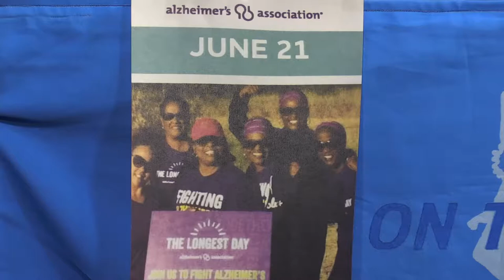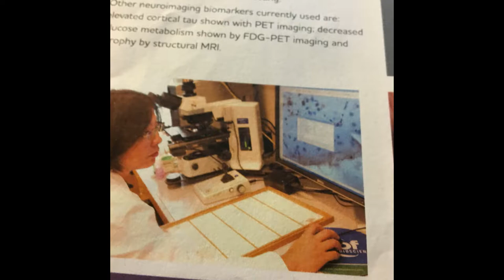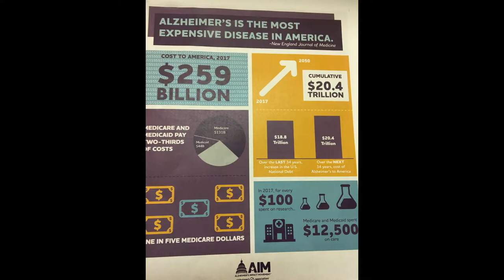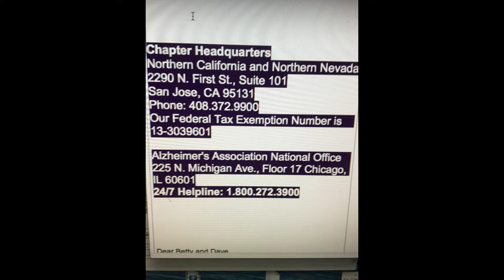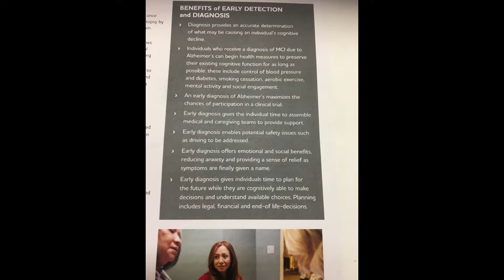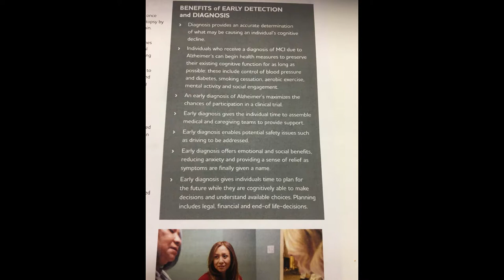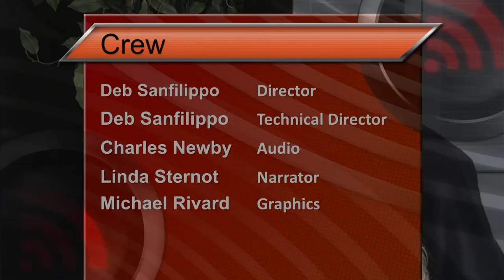Alzheimer's and Caregivers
Memory loss that disrupts daily life may be a symptom of Alzheimer's or of another dementia. Alzheimer's is a brain disease that causes a slow decline in memory, thinking and reasoning skills.  Host Donna Yeager meets with Betty MacDonald and Dave Morley to learn more about caregiving after diagnosis of Alzheimer's.symptoms.
Recorded at KMVT Studios, Mountain View, CA, June 2018, Show #453